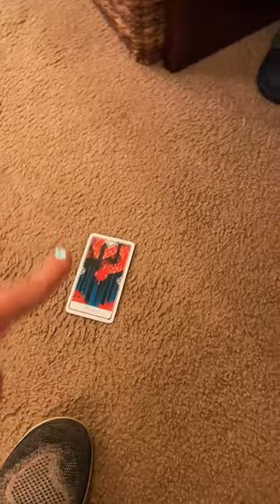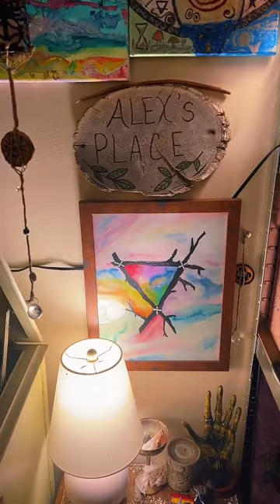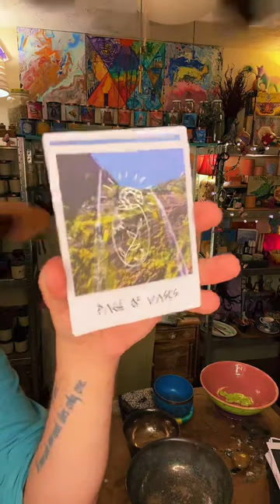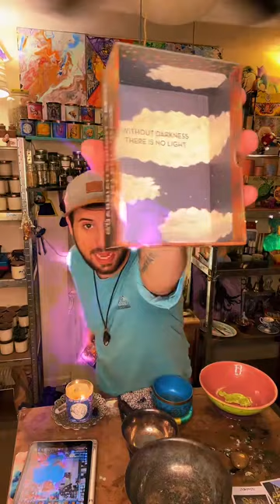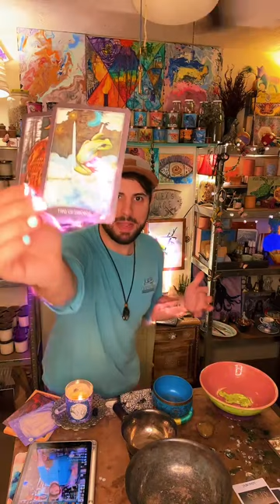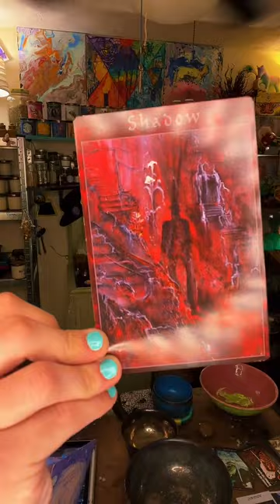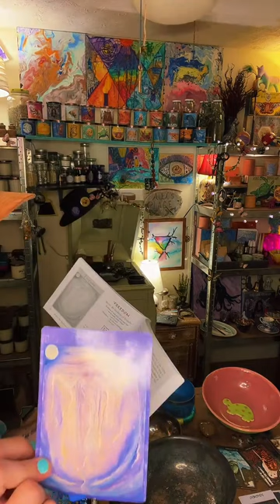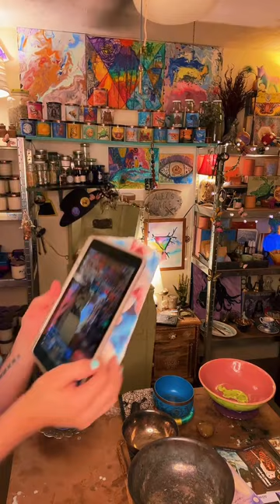Spirit Guide Apothecary- Torch Bearer Weekly Sunday Live- 4/23/23 Bo-staff Meditation with Alex✨